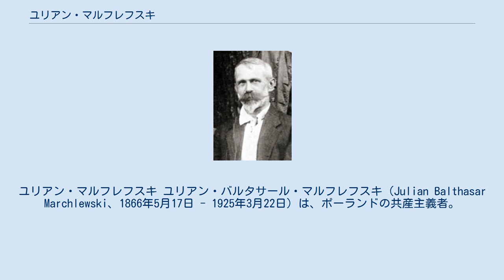ユリアン・マルフレフスキ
ユリアン・マルフレフスキ ユリアン・バルタサール・マルフレフスキ（Julian Balthasar Marchlewski、1866年5月17日 - 1925年3月22日）は、ポーランドの共産主義者。
ユリウス・カルスキ（Julius Karski）というペンネームで執筆活動を行っていた。
ローザ・ルクセンブルク、レオ・ヨギヘスらと共に『Sprawa Robotnicza』を発刊。
ローザ・ルクセンブルクと共にポーランド・リトアニア王国社会民主党を創設した。
ボリシェヴィキに加盟、革命失敗後ドイツへ移民した。
ドイツ社会民主運動に参加、左派を結党させる。
ポーランド・ソビエト戦争において、ポーランドとの交渉役に従事。
1920年、ミハイル・トゥハチェフスキー指揮下で赤軍が攻撃する中、ビャウィストクのProvisional Polish Revolutionary Committeeに合流し、ポーランド･ソビエト共和国を宣言する計画であった。
 ロシアの西部国家マイノリティーの共産主義大学 KUNMZ（Communist University of the National Minorities of the West）で、初代学長となる。